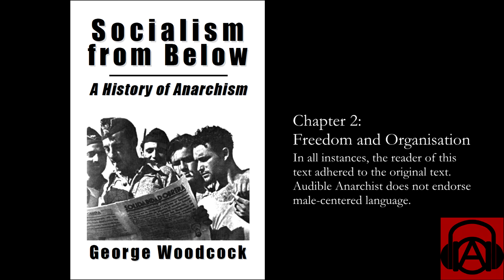"Socialism from Below" by George Woodcock, Chapter 2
George Woodcock (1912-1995) was a historian, political biographer, essayist, poet, and anarchist. He wrote biographies of such anarchist thinkers as Pierre-Joseph Proudhon, William Godwin, Oscar Wilde, and Peter Kropotkin. Throughout his life, Woodcock was given numerous awards for his work, but he refused several awards from the government of Canada on the grounds that he only accepted awards granted by his peers.

In this chapter, Woodcock discusses the philosophical bases for "society," the groups of individuals who cooperate together for the common good. But capitalism and the state have perverted the purposes of society, stripping individuals of their freedom and preventing the flourishing of humankind.